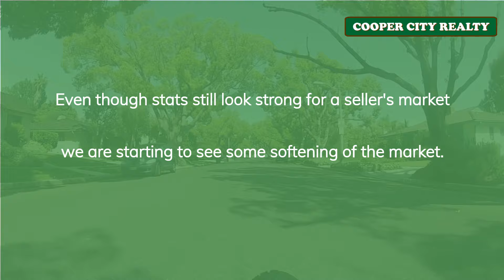Weston June 2022 Market Report In 60 Seconds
Welcome to Cooper City Realty’s June 2022 monthly market update report for Weston, FL.

If you would like to view a more in-depth Market Report

We are a real estate company that specializes in residential real estate in Cooper City and the surrounding areas including Davie, Weston, Miramar, Southwest Ranches, and Pembroke Pines.

Cooper City Realty is owned and operated by Monico Aguiar, Broker / Owner.  We’ve been Cooper City residents for over 20 years.  Our children have grown up in Cooper City, attended Cooper City schools and participated in sports through the Cooper City Optimist organization.

We conduct our business with one goal in mind, customer service.  We continuously strive to deliver impeccable service through meticulous communication, proficient market knowledge, and endless attention to detail. Whether you are looking to buy or sell a home in this area you can rest assured we are the right real estate company to help you reach your goals.  We take our client’s real estate goals personally and dedicate ourselves to making certain your transaction is as seamless and stress-free as possible.

Cooper City Realty is ready to help you meet your residential real estate goals.

If you are thinking of selling your home, to find out what makes us different than the other agents in the area.

AVOIDING THE BIGGEST MISTAKES MADE BY HOME SELLERS
Thinking of selling your home? Check out our video series to learn how to prepare your homes to sell fast and for top dollar.

HOME SELLER’S GUIDE - Everything You Need to Know Before Listing Your Home for Sale

HOME BUYER’S GUIDE - Everything You Need to Know About Buying a Home

Have questions about what you learned on this video or about real estate in general?
Cooper City Realty
Monico Aguiar